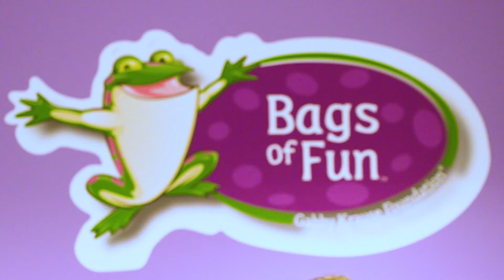Av's Better Halves and Bags of Fun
Colorado Avalanche's Better Halves help spread joy, laughter and relief to children in the fight of their lives.